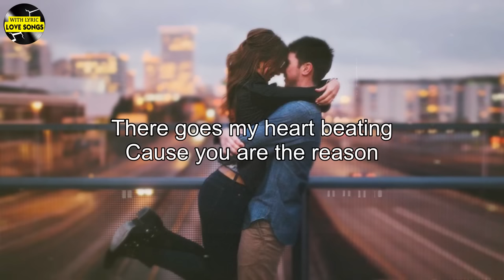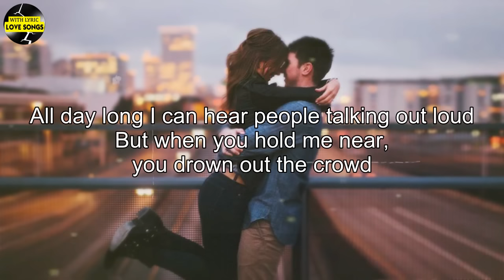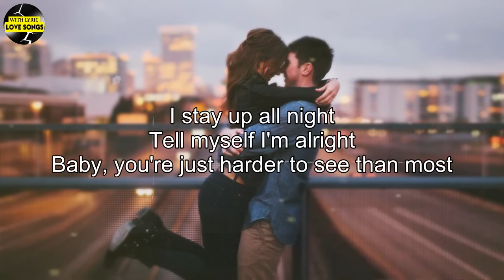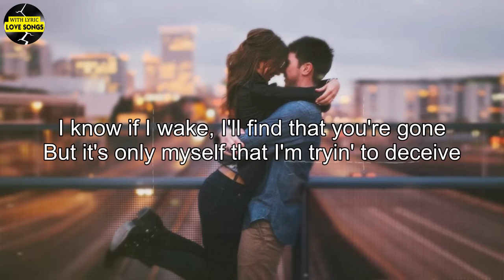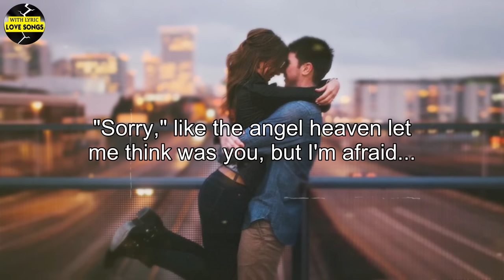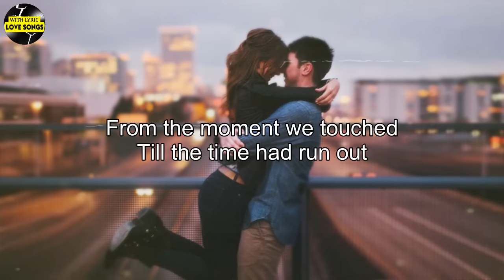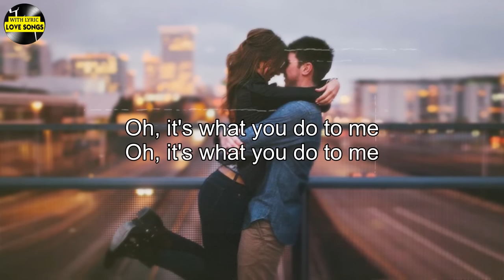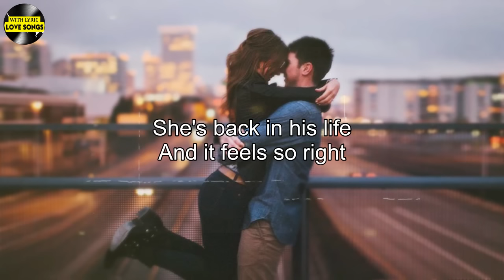English Love Songs 2021 With Lyrics - Best Acoustic Love Songs Cover Of Popular Songs Of All Time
[00:00:00] - You Are The Reason
[00:03:18] - Perfect
[00:07:29] - When You Say Nothing At All
[00:11:34] - How Do You Heal
[00:16:41] - Dancing With Your Ghost
[00:19:59] - Someone You Loved
[00:22:45] - All This Time
[00:26:35] - I'll Never Love Again (A Star Is Born)
[00:29:25] - Can't Stop Loving You Now
[00:33:28] - Let Her Go - Passenger
[00:37:11] - Apologize
[00:40:37] - As Long As You Love Me
[00:43:37] - TRUE COLOURS
[00:45:46] - It Must Have Been Love
[00:50:10] - Who Knew  - P!nk -
[00:53:39] - Shap Of My Heart
[00:57:23] - Plain White T's - Hey There Delilah
[00:59:32] - Can't Help Falling In Love
[01:04:05] - Yesterday - The Beatles
[01:06:18] - Maybe This Time